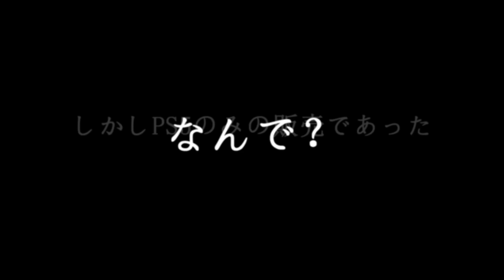【まさかのPS5専売】ファイナルソードが遂に最終形態に！！【PS5版ファイナルソード】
あのゲームが遂に帰って来た. !?